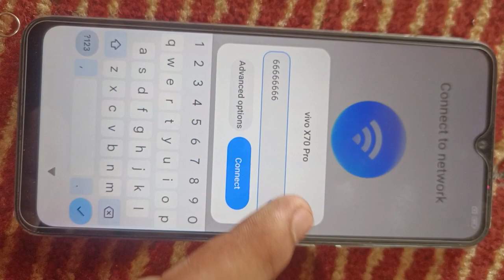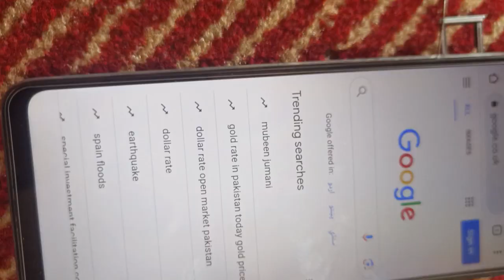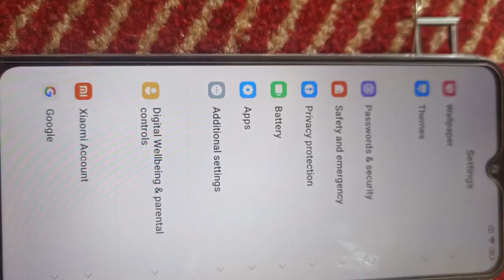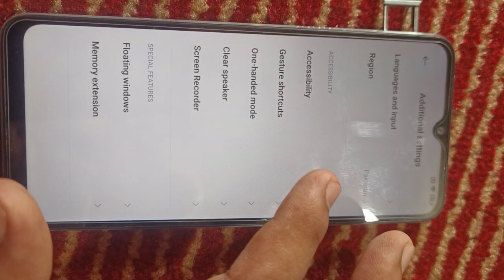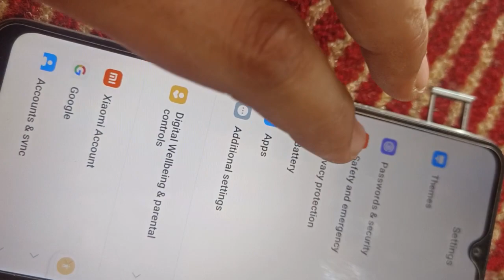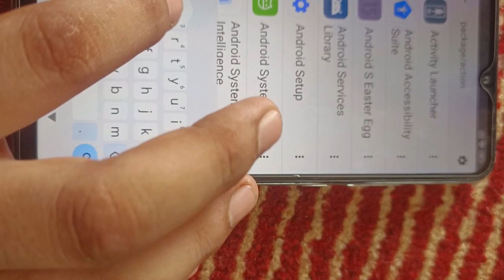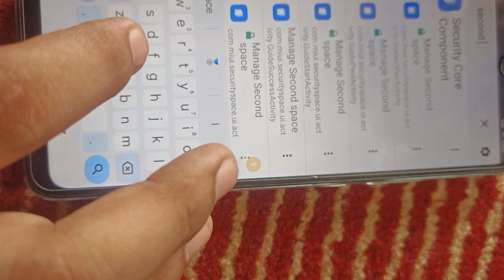Redmi 10 C FRP Bypass miui 14 ✅ New Method 2023 🔥 Redmi 12 C FRP Bypass miui 14 🚫 No second space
Redmi 10 CFRP Bypass
Redmi 10 C Google Account Bypass
redmi 10 C frp unlock
redmi 10 C frp unlock without pc
redmi 10 C google account bypass without pc
how to bypss redmi 10C
redmic  10 frp bypass new trick 2023
redmi 10c frp unlock
redmi 10c frp bypass
redmi 10c google id bypass
redmi 10 c frp lock remove
redmi 10 c frp bypass kaise karen
how to bypass redmi 10 c
redmi 12C frp unlock
redmi 12C frp unlock without pc
redmi 12 C google account bypass without pc
No second space